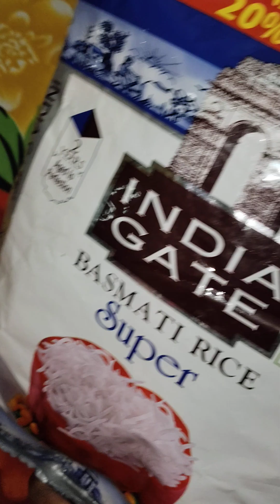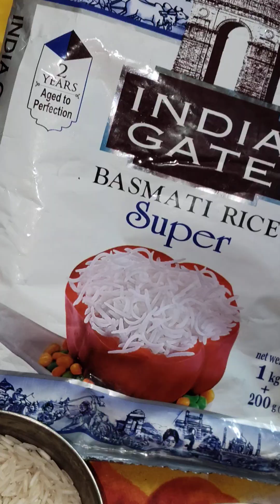INDIA GATE SUPER BASMATI RICE EATING RAW RICE ❤️🌾🍚🌾